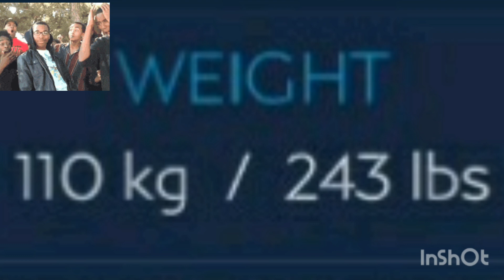OMG!😱😂 BUILDING A FULL OVERWEIGHT PLAYERS SQUAD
So today I build a full overweight players squad (99+)kg.